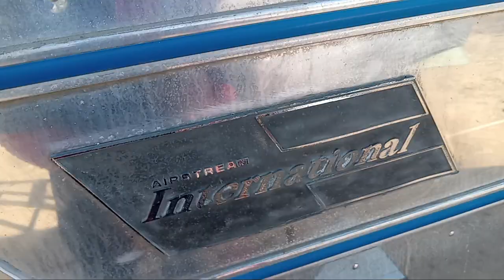Airstream Polishing (Airway Buff)